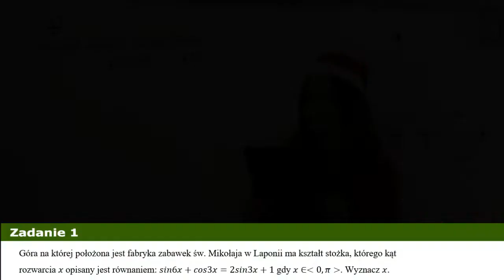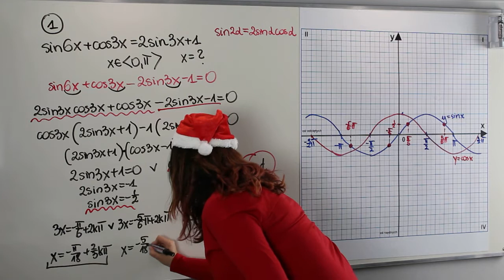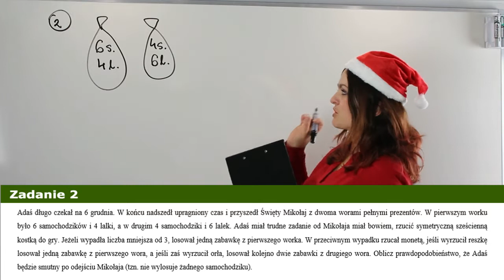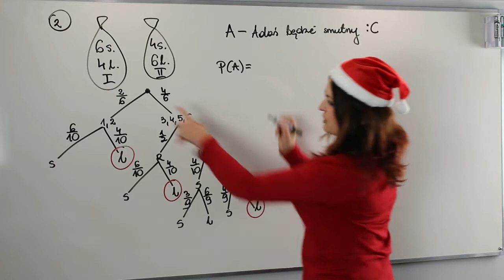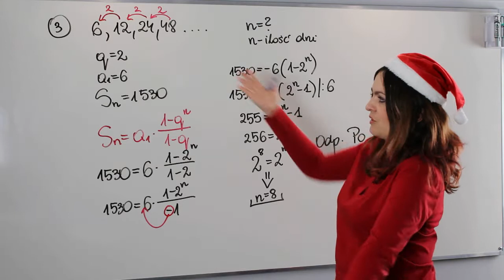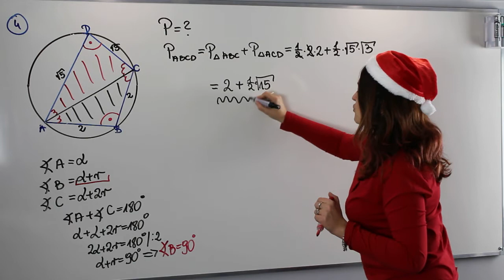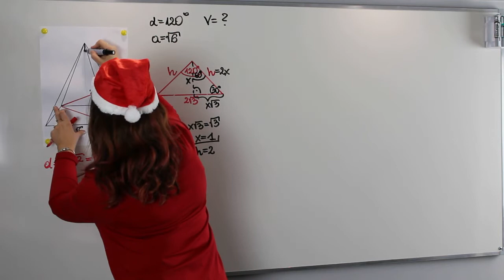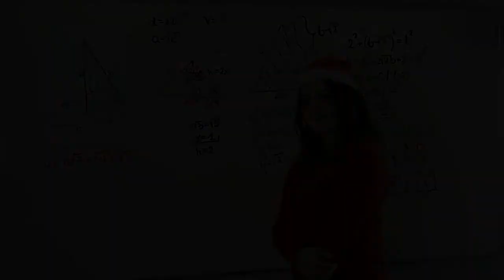Zadania tygodnia - odcinek 4 "Mikołajki w AjkaMat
Czwarty odcinek z cyklu Matematyka 500+ (czyli matematyka dla osób zdających rozszerzoną matematykę na maturze)